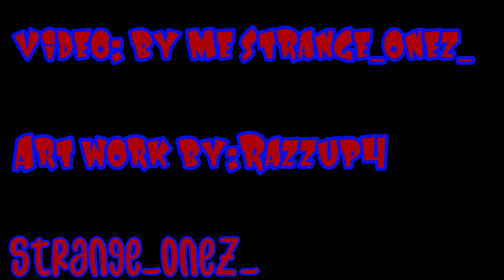Roasted dead coffee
Roasted dead coffee in Yucaipa California very good an fun for the kids my son love it